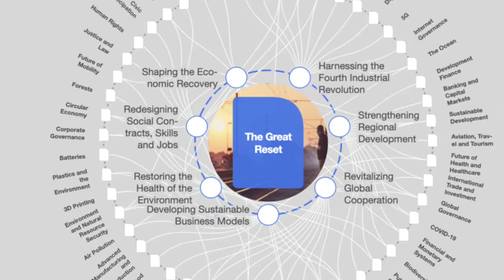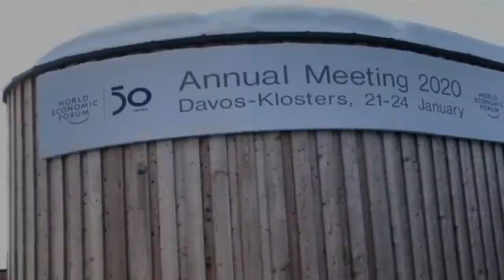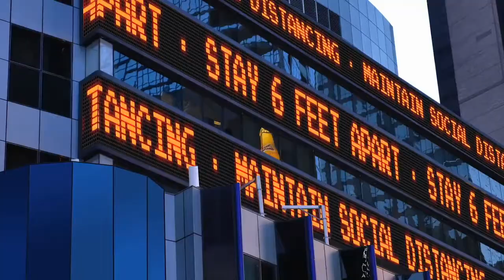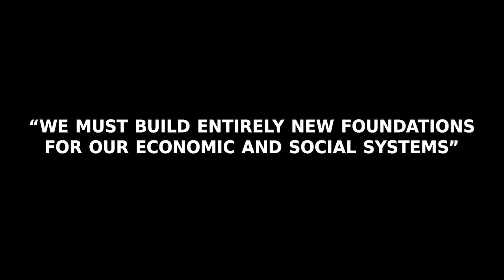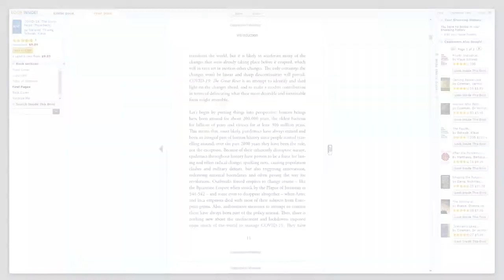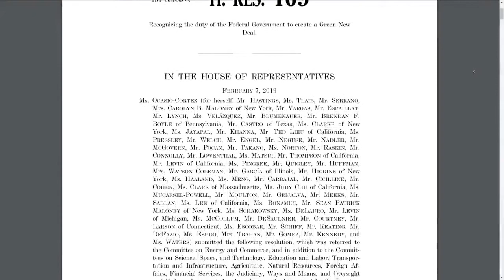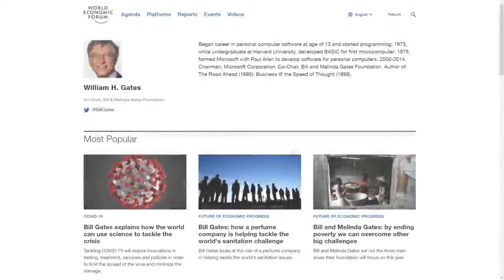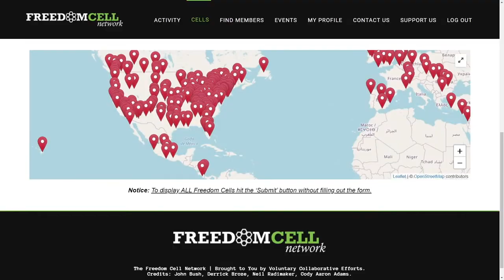World economic forum's Great reset